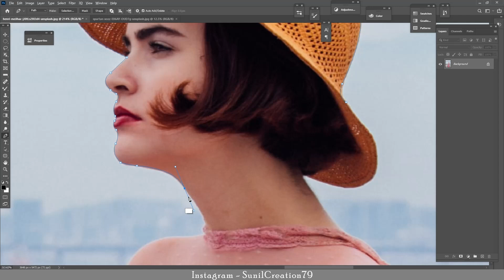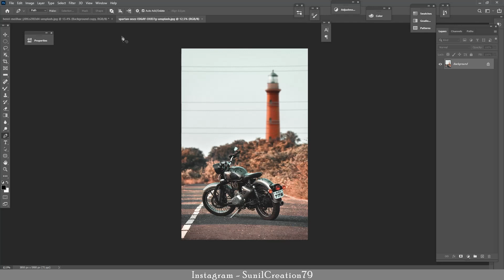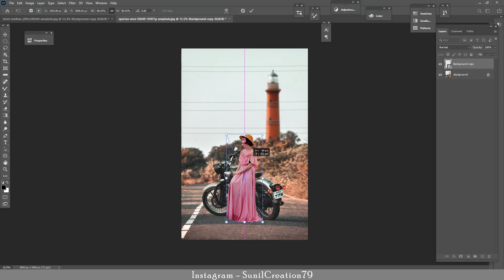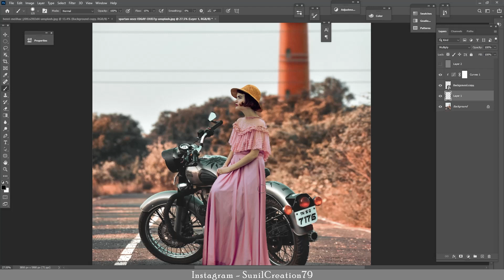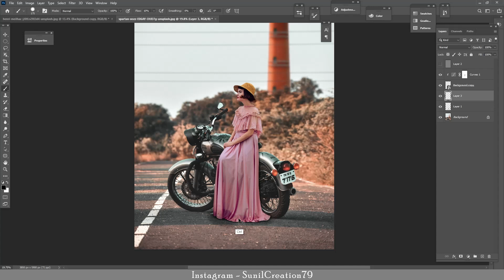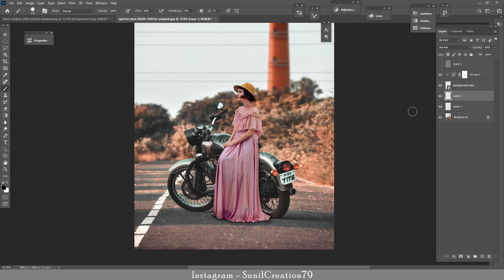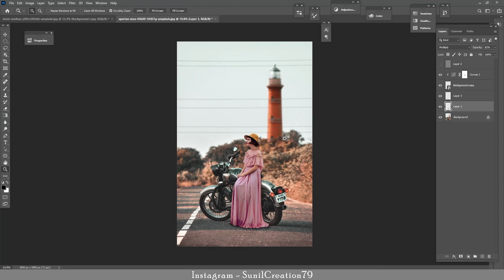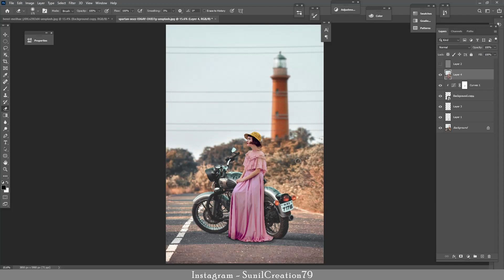Photoshop Manipulation | Color Grading | Editing in Photoshop